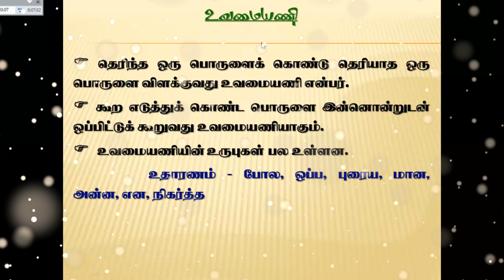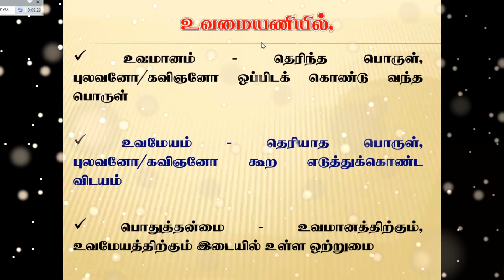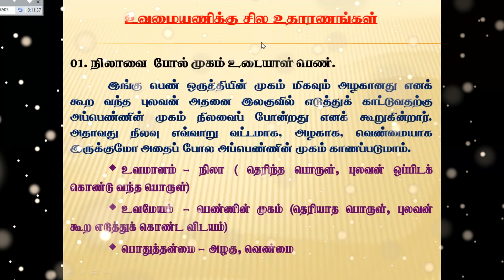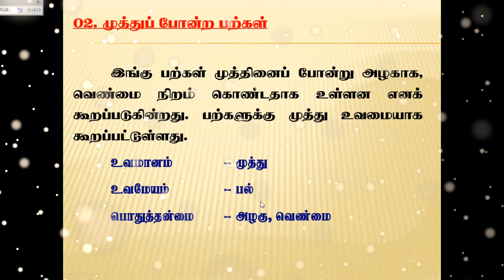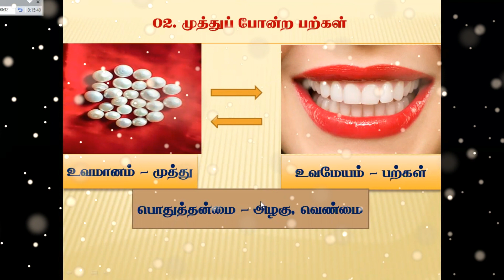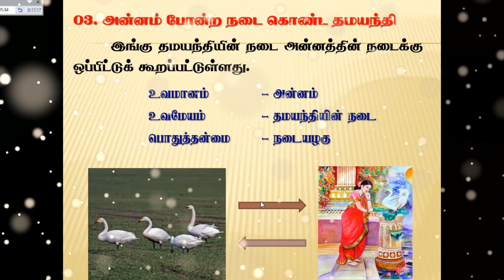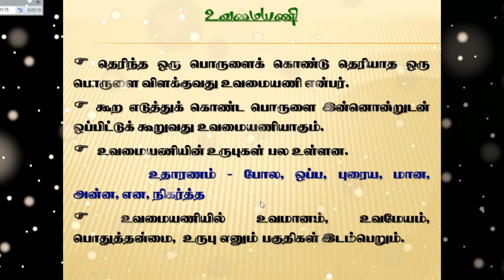உவமை அணி/ தமிழ்மொழியும் இலக்கியமும்/தரம் 08 - 13 வரையான மாணவர்களுக்கானது/அணிகள்/ /இரா. நிஷாந்தன்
தமிழ்மொழியும் இலக்கியமும் தரம் 08 - 13 வரையான மாணவர்களுக்கு பாடப்பகுதியில் அமைந்துள்ள அணிகள் எனும் பகுதி சார்ந்து உவமை அணி பற்றிய விளக்கங்களை இந்த காணொளியில் காணலாம்.